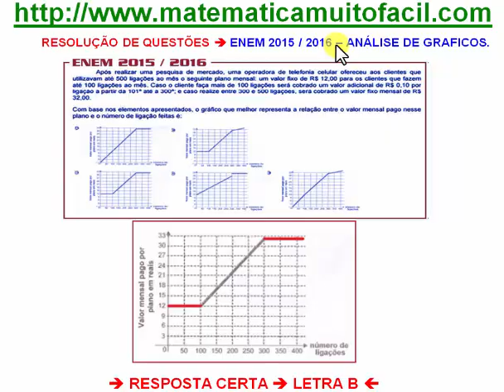11 ENEM 2015 2016 Análise de Graficos 01 Questão 2015 11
ENEM 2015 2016  Análise de Graficos 01   Questão 2015 11 - Videoaula Explicada pelo professor Luiz Fernando Reis